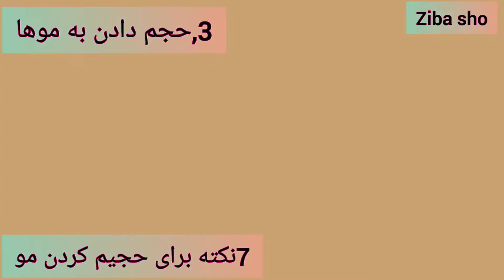کلک پر پشت نشان دادن موی کم پشت چیست؟ /حجیم نشان دادن مو / پوش دادن صحیح مو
سلام
روش پرپشت نشان‌ دادن مو های کم پشت و حجیم و پوش دادن موهای کم پشت با روش های خانگی و ساده
با زیباشو همراه باشید